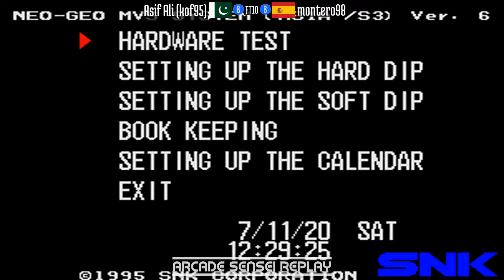King of Fighters 95 Intense Match - Asif Ali (kof95) (PK) vs montero98 (ES)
Asif Ali (kof95) (PK) vs montero98 (ES) [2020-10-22 @ King of Fighters 95]